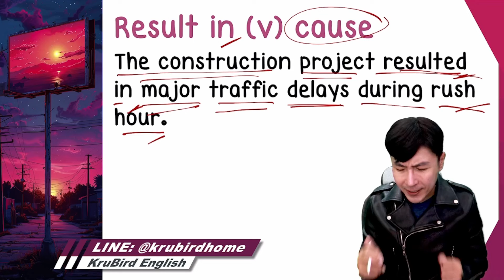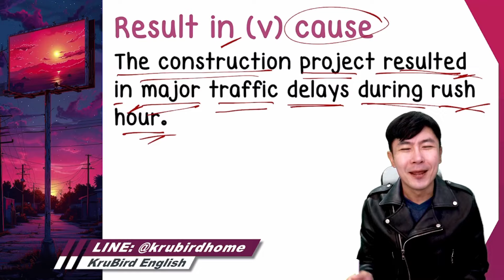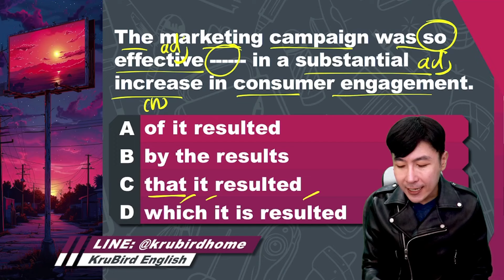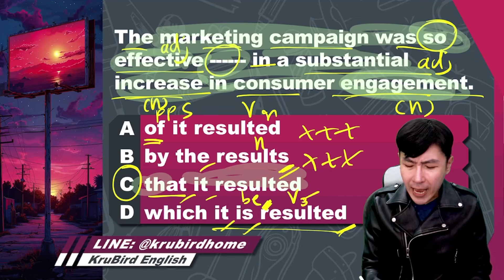💡 เฉลยแนวข้อสอบจริง TOEIC: 4 JUNE 24